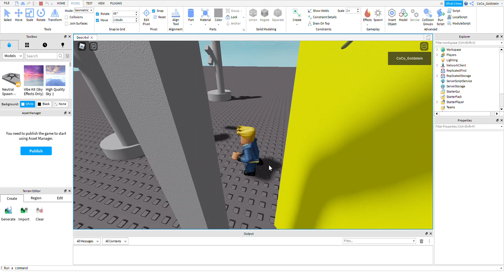Doors and Fans in Roblox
Experimenting with the physics in Roblox Studio